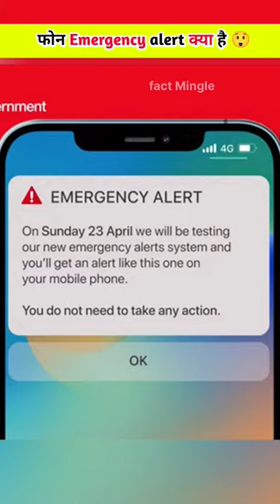what is emergency alert 🤔।।